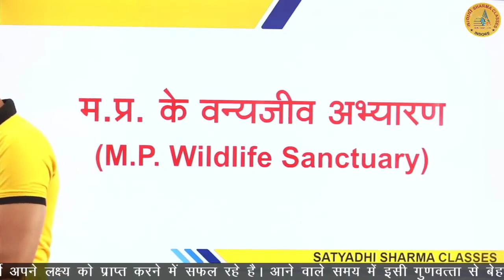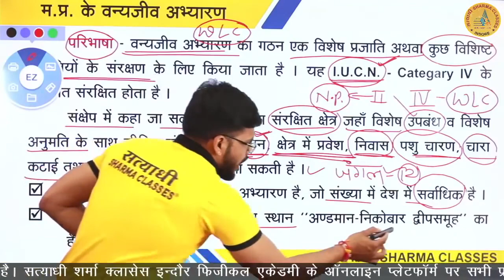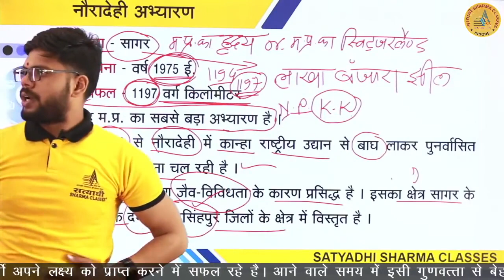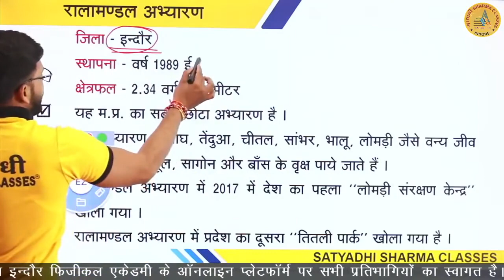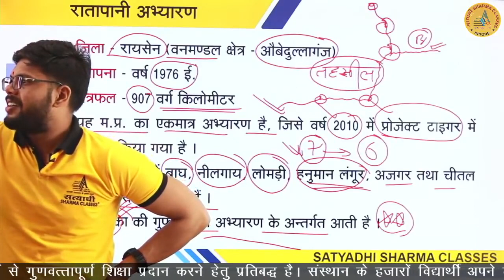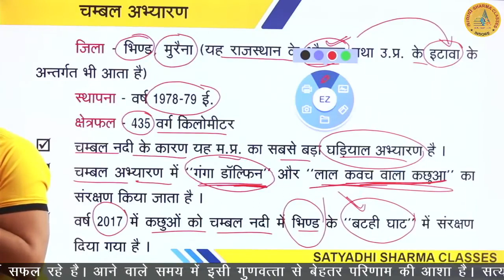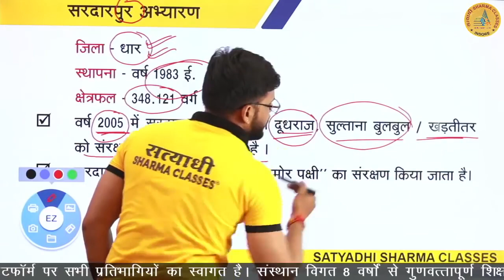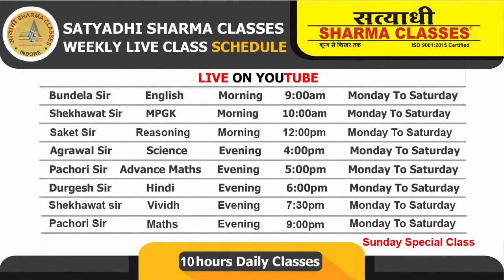vany jiv abhyaran part 01